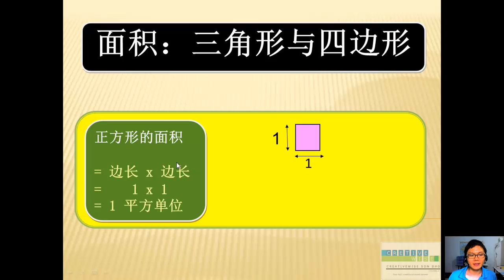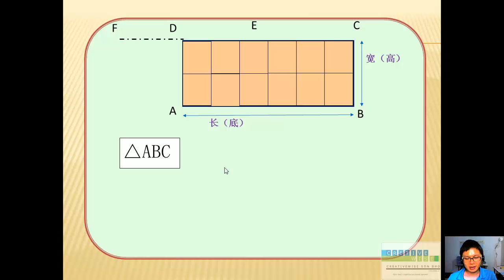林老师 三角形与四边形 DVD